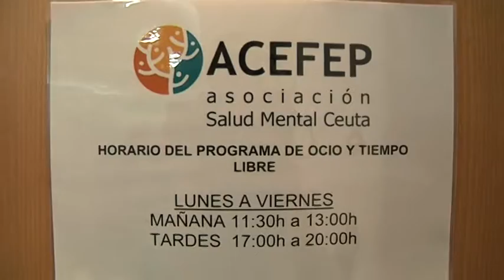ACEFEP y la Casa de la Juventud imparten de forma conjunta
Desde hace unos días se está llevando a cabo en la Casa de la Juventud un curso sobre dinámica de grupo para jóvenes del que forman parte nueve participantes. La parte teórica se ha desarrollado en la propia sede de la Casa de la Juventud pero la práctica se realizará durante unos días en la sede de ACEFEP. Allí el grupo de alumnos formarán parte del programa de ocio y tiempo libre de esta entidad.